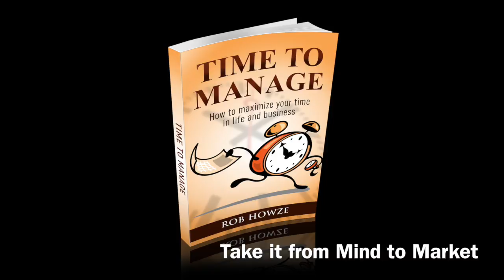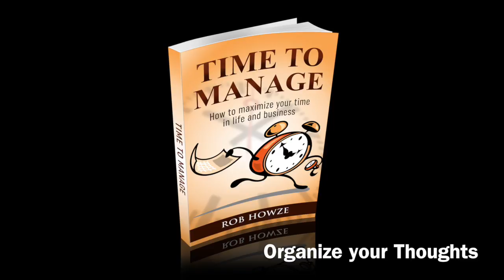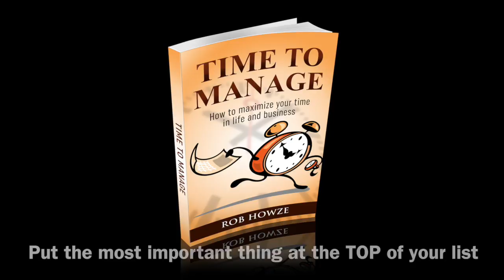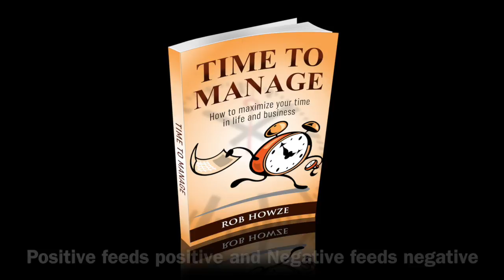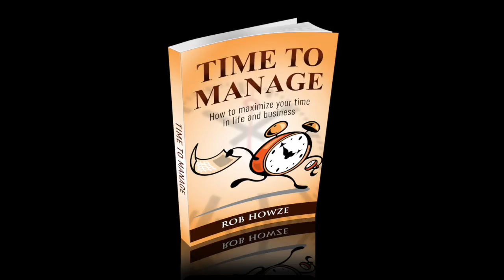Time to Manage Sneak Preview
Manage your time and you will manage your life!

We waste so much valuable time and most of the time don't even realize it.
That all ends TODAY!   Well...I you want it to.

You have the remote control to your LIFE- Push PLAY not pause!

As a Life/Business Empowerment coach my #1 goal is to help people live their best life RIGHT NOW!

To your victory!